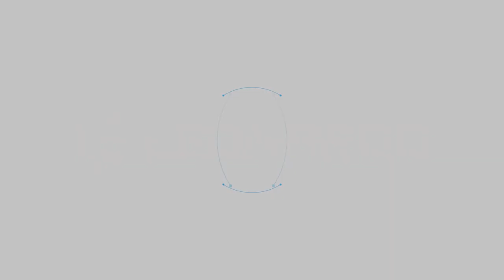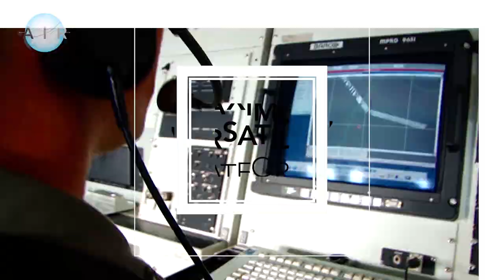Leonardo: flying solutions for multiple missions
With over 100 years of experience in the aeronautical sector, Leonardo is committed to relentless research and development activities to provide high-performance aircraft, helicopters and unmanned systems suitable for every mission